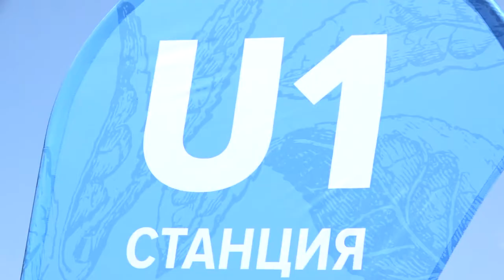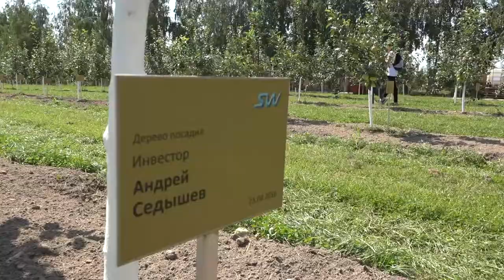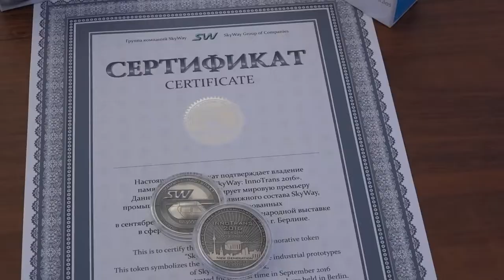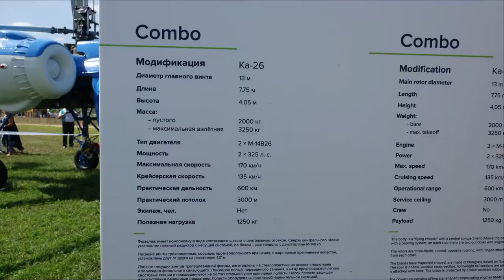SkyWay - ЭкоФест 2018